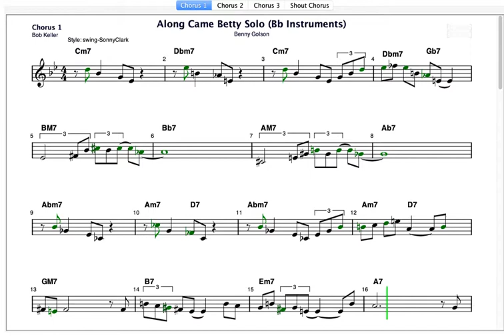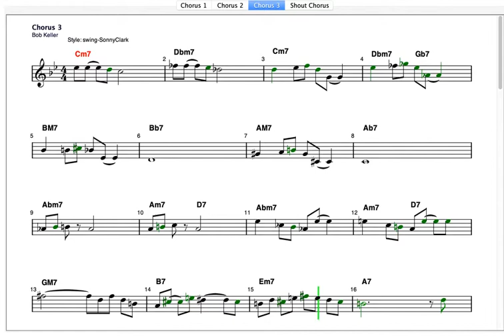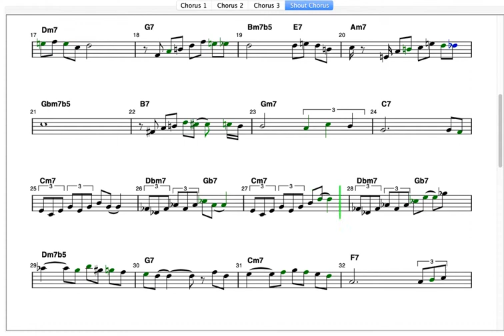Solo on "Along Came Betty"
Composed solo with notation for Bb instruments, using Impro-Visor (3 choruses + traditional shout chorus)